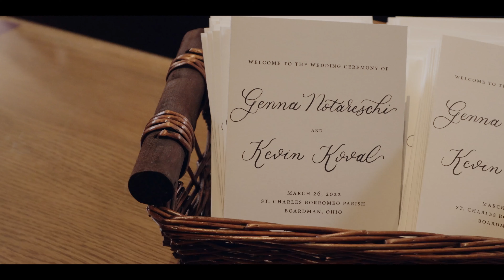Genna & Kevin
Our house, is a very very very fine house...

Beautiful wedding at Lake Club in Poland Ohio